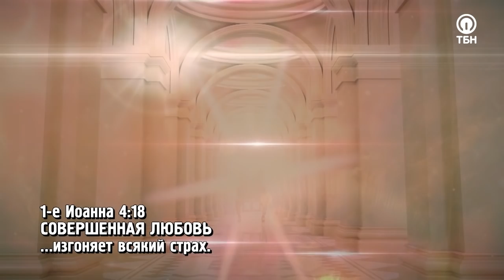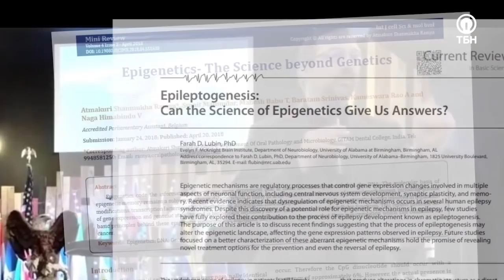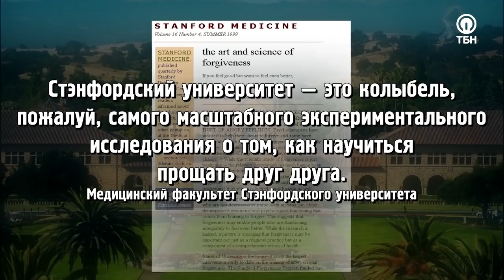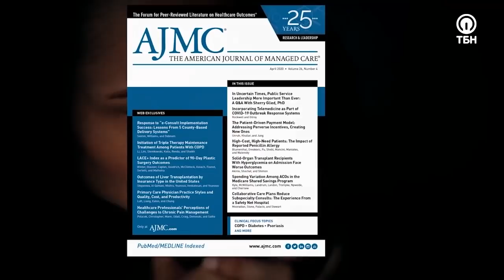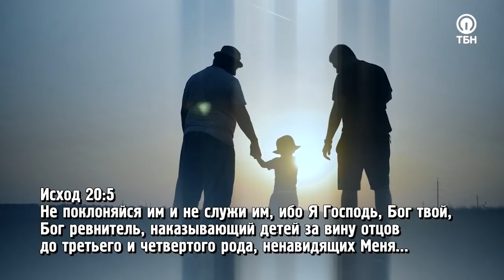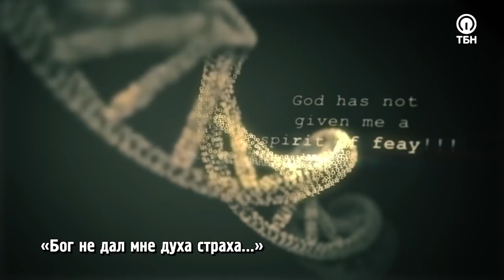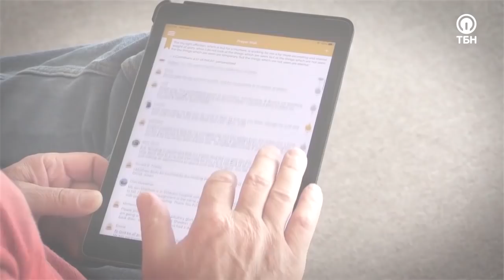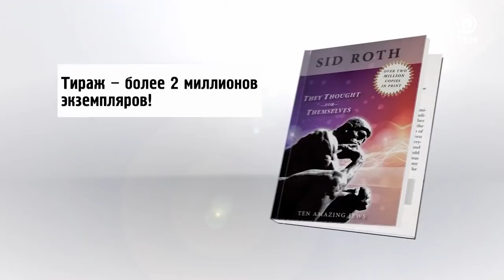ВЕРА В БОГА МЕНЯЕТ ГЕНЫ! «Это сверхъестественно!» (1116)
Биологи утверждают: «Человек – это его ДНК». Гость Сида Рота Ярев Нотт уверен, что болезни и характерные особенности, передающиеся из поколения в поколение через ДНК, верующие в Иисуса могут изменять. И он намерен это доказать!

«Это сногсшибательное научное открытие, подтверждающее Библию. Оно говорит об обновлении ума. Преображение – это изменение человеческого духа и тела. Наука говорит: мысли меняют нашу физическую ДНК. Я люблю эту тему, ведь это дверь к исцелению! Наука показывает: все излечимо, когда мы прощаем!»

Служитель поделиться невероятным свидетельством, как, будучи вознесенным на небеса в 8 лет, беседовал с Иисусом, и какое откровение о совершенной любви он получил!

О том, что такое «наука прощения» и «наука освобождения», каким образом ДНК реагирует на негативные мысли, а также, что происходит на генном уровне, когда мы обновляем наш ум с помощью Слова Божьего – смотрите в программе!